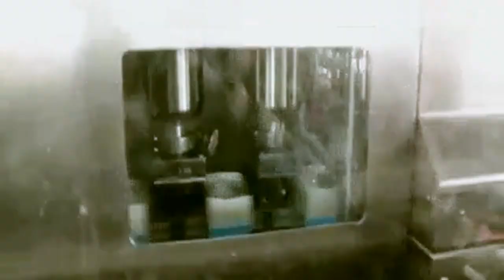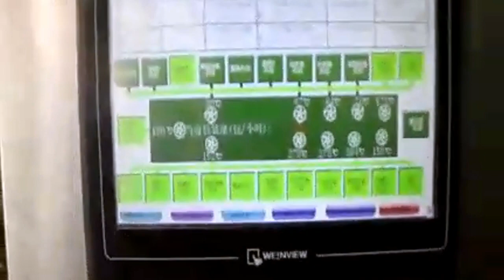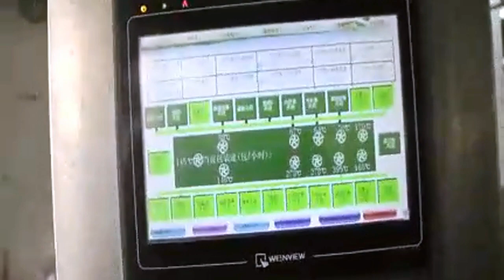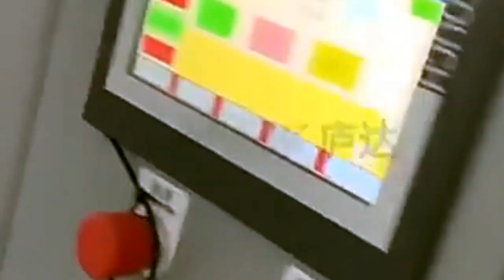Fully automatic gable boxes juice milk filling sealing cartoning packaging line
Aseptic carton filling machine
Features
1.PLC control, only need one worker.
2. Apply Touch screen which shows the relevant information for operator, and makes the operation easy.
3. Automatically record the working status, and can be long-term saved.
5. Automaticallyfailure alarm, diagnosing, and solution indicating.
6. The filling capacity can be adjusted at will.
7. High automatization, Simple process, Easy maintenance.
8. UsesHTST(high temperature / transient) sterilization, normal temperature filling to ensure the preservation of content for a long time.
Application
This gable top filling machine is suitable for filling and packing various kinds of beverage , such as milk, yogurt, cream, soy been milk, beaten egg, apple juice ,orange juice , pure water and so on etc.
Packaging Shape(Form)
liquid beverage juice yogurt milk gable top carton filling machine
Production Capacity(Max)
800~2500pcs / hour
Filling Volume
250ml~1000ml
Machine Dimension
3100*800*2600 mm
Net Weight(Max)
1200kgs
Power supply
380V/220V 50Hz
Power Consumption
21 KW
Compressed air
0.8~1m3/min
Aseptic System
PLC control,human-machine interface

84798210   Mixing machine
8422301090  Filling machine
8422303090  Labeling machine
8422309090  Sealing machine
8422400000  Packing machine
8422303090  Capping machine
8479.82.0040 food Mixing, kneading or stirring machine